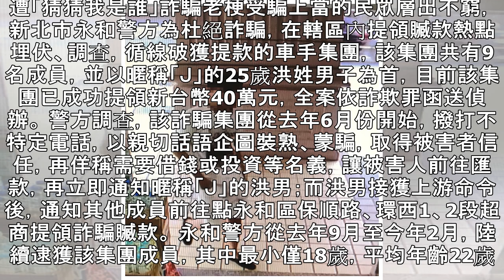警盯提領詐騙款熱點 破獲車手集團 | 蘋果日報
遭「猜猜我是誰」詐騙老梗受騙上當的民眾層出不窮，新北市永和警方為杜絕詐騙，在轄區內提領贓款熱點埋伏、調查，循線破獲提款的車手集團，該集團共有9名成員，並以暱稱「Ｊ」的25歲洪姓男子為首，目前該集團已成功提領新台幣40萬元，全案依詐欺罪函送偵辦。 警方調查，該詐騙集團從去年6月份開始，撥打不特定電話，以親切話語企圖裝熟、蒙騙，取得被害者信任，再佯稱需要借錢或投資等名義，讓被害人前往匯款，再立即通知暱稱「Ｊ」的洪男；而洪男接獲上游命令後，通知其他成員前往點永和區保順路、環西1、2段超商提領詐騙贓款。 永和警方從去年9月至今年2月，陸續逮獲該集團成員，其中最小僅18歲，平均年齡22歲，訊後，昨日警方...